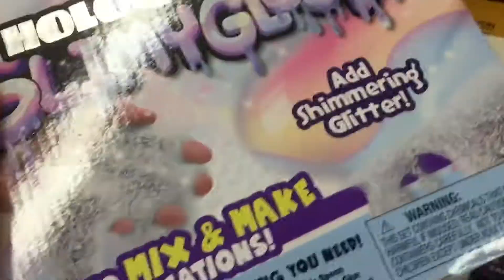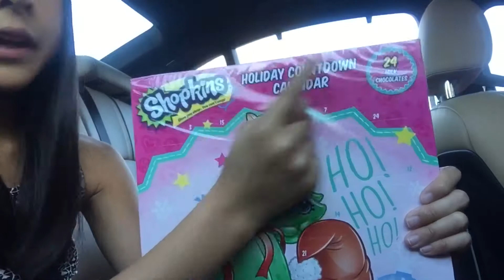Another Vlog! Going to 5 and Below! Playing with Slime! And more! Watch my vid! 🦄😘❤️🌈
Watch my vlog! Where I go to 5 and Below! 👌😘🌈❤️🦄